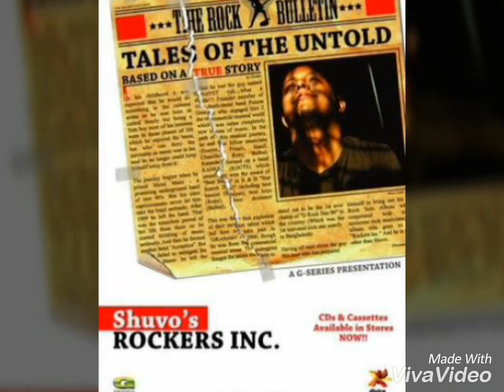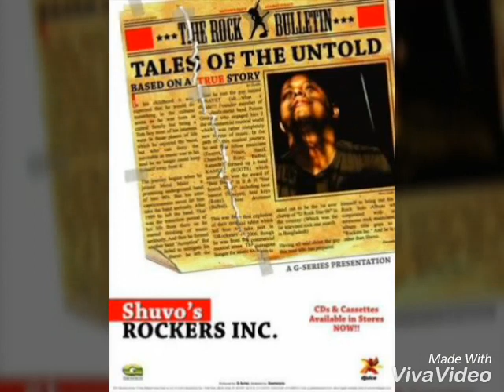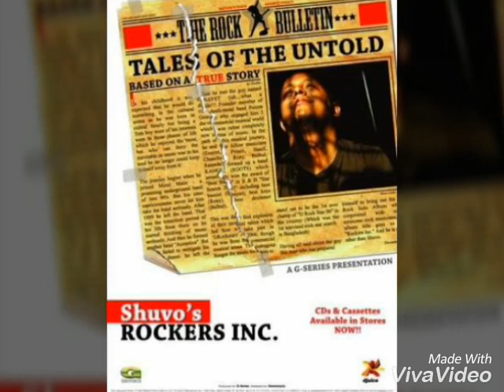Obochetona - Shuvo by Monzur Morshed Babu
Song Title: Obochetona

Artist: Shuvo

Album: ROCKERS INC.

Lyrics:

Ekti manusher mone kotota bedona
bojheni oi sagor shara keu
taito tar bukete, etota jontrona
gorjay boro boro dheu.

bujhlona bondhura keu tare hay
dekhlona chokher vashata, pore tar.

ekti manusher mone, kotota jontrona
bojheni oi akash shara keu
tai oi nil dheke jay, kalo meghete
gorjay tar arale keu

sada kalo aka sob sriti tar
janlona ostitter sob theme jay
rimjhim bristir shure sob obochetonay.